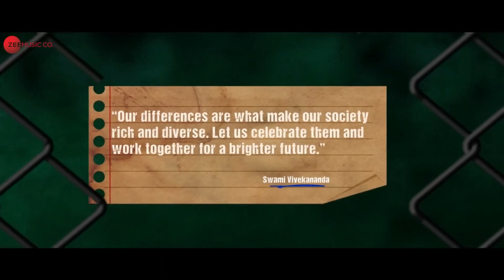Aakhir Palaayan Kab Tak..- - Trailer - Rajesh Sharma, Bhushan Pattiyal, Gaurav Sharma - Mukul Vikram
Welcome To ARfilmTrailer

Watch & Enjoy Hindi Dubbed Movie "Macharla Chunaav Kshetra" Love Scenes, Dubbed Version of Telugu Movie Macherla Niyojakavargam, Starring Nithiin, Krithi Shetty, and Catherine Tresa Exclusively on Aditya Movies.

Here is the Full Movie Link:

 • Macharla Chunaav Kshetra (M.C.K) New ...

Credits:
Film Name : 2024 New Movie
Cast :  Nithiin, Krithi Shetty, Catherine Tresa
Producer : Sudhakar Reddy, Nikitha Reddy
Director : M. S. Rajashekhar Reddy
Editing: Kotagiri Venkateswara Rao
Banner: Sreshth Movies
Presents: Umesh Gupta
Association With: Aditya Movies & Entertainments